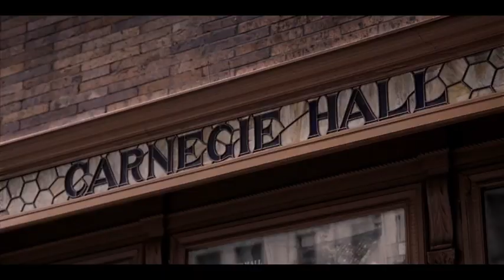Green Book (2018)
Directed by
Peter Farrelly

Writing
Nick Vallelonga
Brian Hayes Currie
Peter Farrelly

Cast
Viggo Mortensen ... Tony Lip
Mahershala Ali ... Dr. Donald Shirley
Linda Cardellini ... Dolores
Sebastian Maniscalco ... Johnny Venere
Dimiter D. Marinov ... Oleg
Mike Hatton ... George
P.J. Byrne ... Record Exec
Joe Cortese ... Gio Loscudo
Maggie Nixon ... Copa Coat Check Girl
Von Lewis ... Bobby Rydell
Jon Sortland ... Rydell Band Leader
Don Stark ... Jules Podell
Anthony Mangano ... Copa Bouncer Danny
Paul Sloan ... Copa Maître D' Carmine
Quinn Duffy ... Mikey Cerrone
Seth Hurwitz ... Johnny Randazzo
Hudson Galloway ... Nick Vallelonga
Gavin Lyle Foley ... Frankie Vallelonga (as Gavin Foley)
Rodolfo Vallelonga ... Grandpa Nicola Vallelonga
Louis Venere ... Grandpa Anthony Venere
Frank Vallelonga ... Rudy Vallelonga
Don DiPetta ... Louie Venere
Jenna Laurenzo ... Fran Venere
Suehyla El-Attar Young ... Lynn Venere (as Suehyla El-Attar)
Kenneth Israel ... Bronx Floor Repairman #1
Derrick Spears ... Bronx Floor Repairman #2
Johnny Williams ... Fat Paulie
Randal Gonzalez ... Gorman
Iqbal Theba ... Amit
Sharon Landry ... Carnegie Hall Manager
Nick Vallelonga ... Augie
David An ... Bobby
Mike Cerrone ... Joe and Joe's Customer
Peter Gabb ... Charlie the Pawn Guy
Gertrud Sigle ... Marie
Geraldine Singer ... Pittsburgh MC
Ron Flagge ... Pittsburgh Chauffeur
Martin Bats Bradford ... Pittsburgh Busboy (as Martin Bradford)
Ted Huckabee ... Indiana Stage Manager
Gralen Bryant Banks ... Horseshoe Man #1
Sam Malone ... Horseshoe Man #2
Floyd Miles ... Floyd
David Kallaway ... Redneck #1
James W. Evermore ... Redneck #2 (as James Evermore)
Harrison Stone ... Redneck #3
Ricky Muse ... Barkeep
Tom Virtue ... Morgan Anderson
Christina Simpkins ... Margaret Anderson
Kermit C Burns ... Pimento Cheese Waiter (as Kermit Burns III)
Lindsay Brice ... Frances Selden
Shane Partlow ... Tailor
Daniel Greene ... Macon Cop #1
Brian Distance ... Macon Cop #2
Craig DiFrancia ... Dominic
Dennis W. Hall ... Mags
Leslie Castay ... Well-Dressed Woman
David Simpson ... Louisiana Host
Jim Klock ... Patrolman #1
Billy Breed ... Patrolman #2
Dane Rhodes ... Police Chief
Brian Stepanek ... Graham Kindell
Jon Michael Davis ... Birmingham Hotel Maître D'
Montrel Miller ... Birmingham Hotel Waiter
Ninja N. Devoe ... Orange Bird Bartender (as Ninja Devoe)
Brian Hayes Currie ... Maryland State Trooper (as Brian Currie)